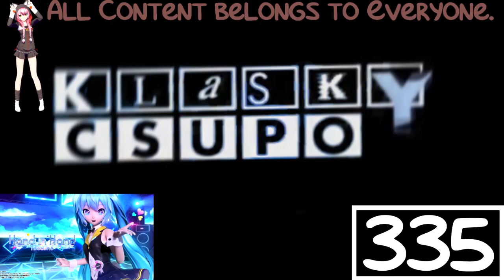{TAKE 2} GTVC V6 (2014) Effects Round 4 vs UWF2871, ETVS705, OGE8324, MVEC296 and EO (4/15+7)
GTV, C and EO stand for Gumor TV, Csupo and Everyone.

This is a Take Two for Round 4.
Because, RussianDenisVines440 is Cheating to the Wrong Effects, He Was Super Duper Really Annoying.